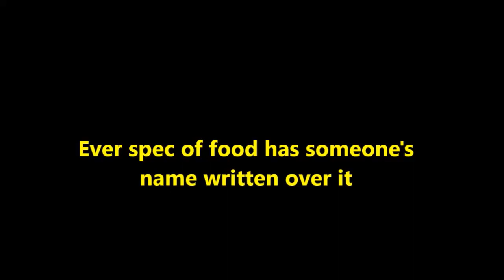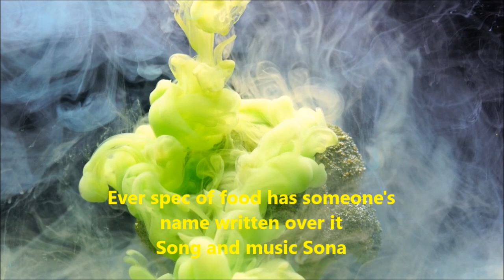Dana Pani Kich ke leonda cover with meanings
kahnu karna aye jhagde khede
naa vas tere naa vas mere
hooo naa vas mere
aapas de vich vand ke khaa loo
naal naa koi le jaada hooo
daana paani

othon ee mileyaa jithe raleyaa
tu kyun sochaan sochein baleyaa
hooo sochaan sochein baleyaa
more daane daane utte
daana daana le aunda hooo
daana paani

tu rakh rabb te dori mitraa
kahnu hona aye beshukraa
hooo hona aye beshukraa
tu jag utte pichhon aavee
o pehlon likh jaandaa hooo
daana paani

har ik pani kismat khaave
tainu jas ainve mil jaave
hooo ainve mil jaave
tere choke utte koi
je kar apna khaanda hooo
daana paani